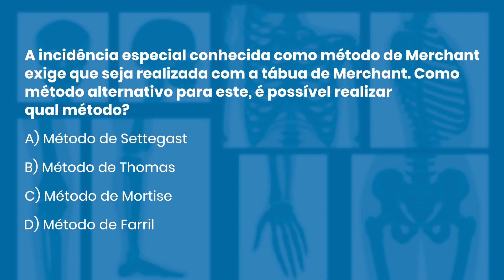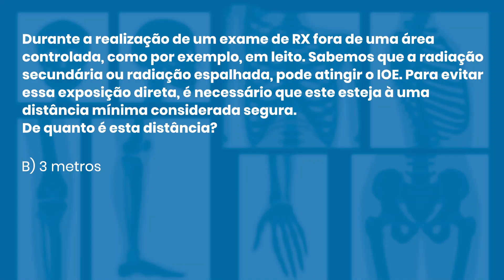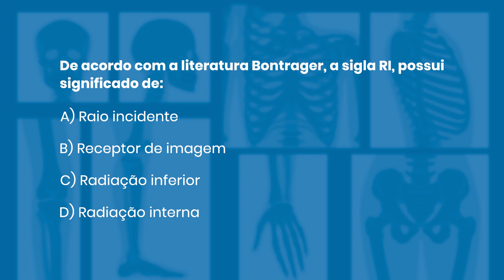QUESTÕES COMENTADAS DE RADIOLOGIA 89